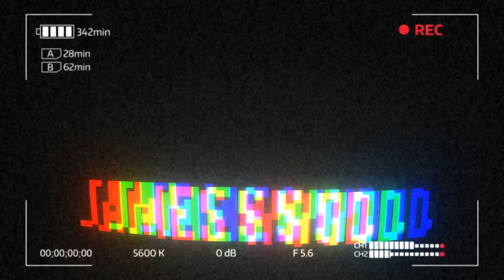DIY SPRAY PAINTED RACE HELMET (LEARN FROM MY MISTAKES)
Well people it is safe to say I am no painter but I am not a quiter. My first attempt at painting the helmet did not go well at all! Attempt one included trying to brush on spray paint because we hoped to achieve a brush stroke look like Dalton originally designed. We soon found out that is not an easy task. I failed miserably and I painted part of my carpet in the process. Needless to say moral was pretty low after attempt one.

Now attempt two we went into with a much better plan of attack. I was going to use a stencil to spray the pink and black stripes and just spray paint everything vs brushing. I didn't achieve the brush stroke look that Dalton envisioned but I think I did a great job.

Some take aways from this project, I dont think I will ever paint a helmet again. One my next helmet I will 100000% pay a professional painter. If I had to add how many hours were in this process it is probably well over 50 or so. In my opinion it was not worth the time but its was FUN PROJECT. I am not a very creative person so it is nice when I get to make something pretty and unique.

Please let me know your thoughts and if you plan to tackle this project in the future!